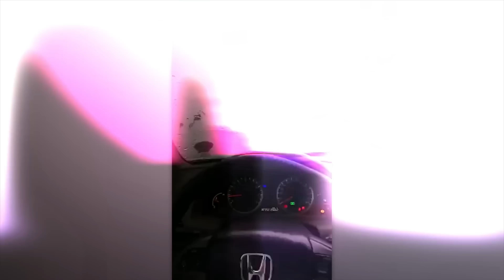길에서의 아찔한 순간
도로위에서 포착된 가장 아찔하고 놀라운 순간들이 담긴 영상들을 가지고 왔습니다.
즐거운 주말 되시길 바라겠습니다.